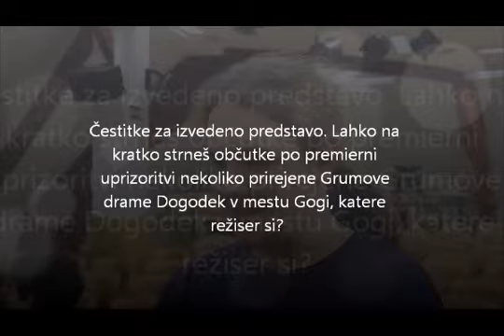Kulturni maraton 2014 - vtisi režiserja mentorice in ravnatelja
Kulturni maraton 2014 - vtisi režiserja mentorice in ravnatelja po premieri drame Dogodek v mestu Gogi.